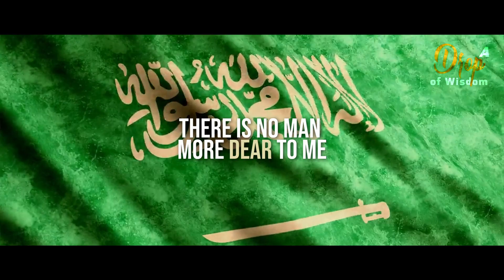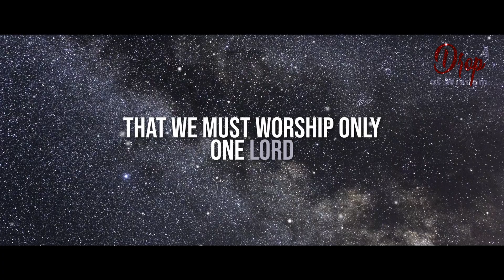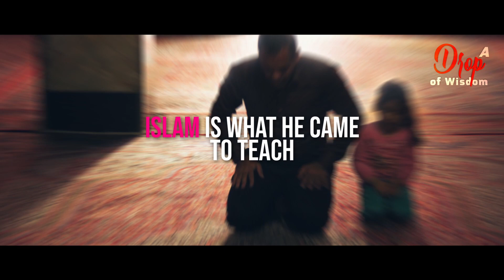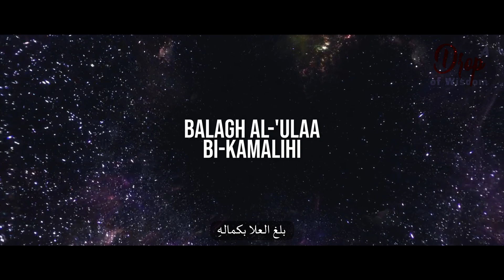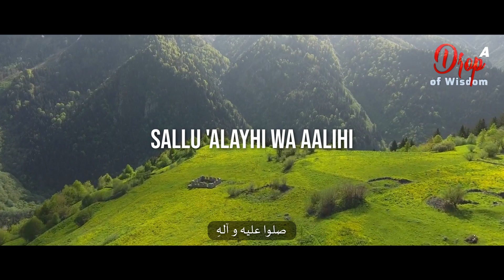His Name is Mohammad Mustafa - Maryam Masood